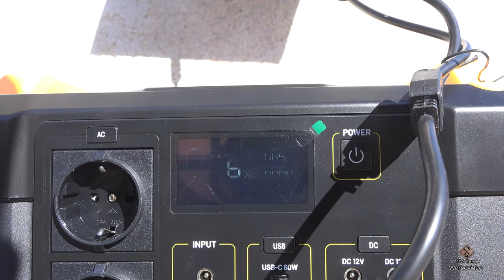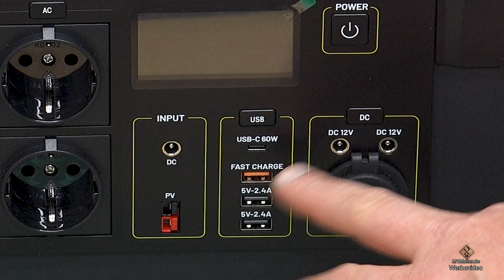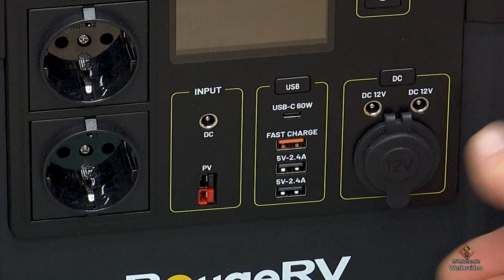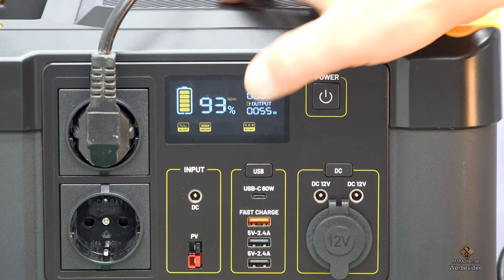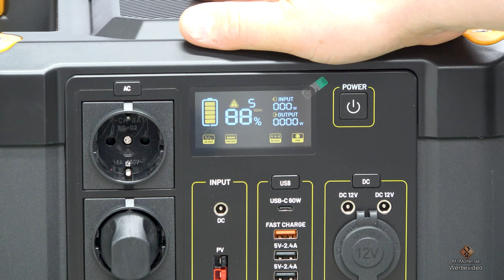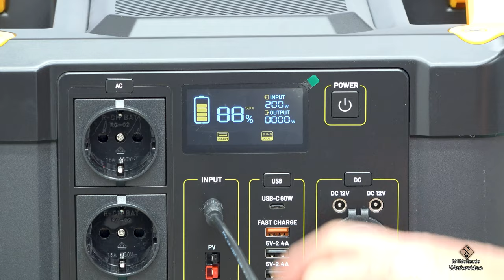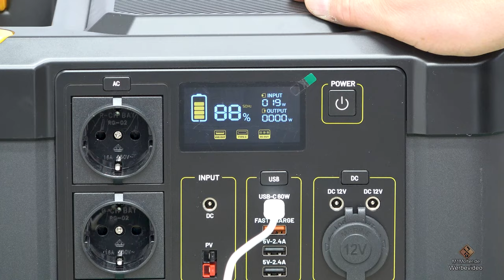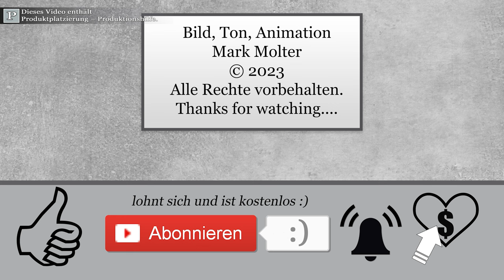BougeRV Fort 1000 - 1120Wh Tragbare Powerstation mit 1200W Ausgang - Test und Vorstellung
🔻 Produkt aus dem Video🔻 (Anzeige):
🛒 BougeRV Fort 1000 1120Wh Tragbare Powerstation :
✅★ auf Amazon
Gültig :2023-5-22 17:00 CEST ~ 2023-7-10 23:59 CEST

🛒 BougeRV 100W CIGS faltbares Solarpanel:
✅★ auf Amazon

Gültig :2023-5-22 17:00 CEST ~ 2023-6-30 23:59 CEST

✔ Themen in diesem Video: ▼
00:00 Intro
00:25 BougeRV 100W CIGS faltbares Solarpanel ( Paso 100)
00:35 Cigs-module Test
02:45 BougeRV Fort 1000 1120Wh Tragbare Powerstation
03:10 Faltest - Wie robust ist die Powerstation?
03:45 Lieferumfang der BougeRV Powerstation.
04:40 Ladegerät für die Powerstation.
05:20 Anschlüsse und Bedienelemente an der Powerstation.
06:00 Leistungsentnahme - Wie viel Wattstunden können wir aus der Powerstation entnehmen?
06:30 PV Anschluss PV laden.
07:35 USB Anschlüsse
07:55 12V DC Ausgänge
08:15 Display der Powerstation.
08:50 Leistungstest wieviel Watt können wir entnehmen?
09:25 Rücksetzen Überlastschutz.
10:10 Wie laut sind die Lüfter und der Powerstation?
11:00 Test 230 Volt reine Sinuswelle.
12:25 Ab welcher Leistungsabnahme schalten die Lüfter ein?
14:20 Bei wieviel Watt Entnahme schaltet das Gerät ab? Überlastest.
15:20 Powerstation über PV aufladen. Was ist möglich?
15:55 PV + AC laden möglich?
16:40 Ist laden und Entladen der Powerstation gleichzeitig möglich?
17:30 Kann die Powerstation über USB C aufgeladen werden?
18:20 USB C laden und PV laden zeitgleich möglich?
19:00 Fazit
19:15 Positive Punkte
20:20 Negative Punkte
20:45 Verabschiedung & Endcard

🚩 Meine Fanartikel: ▼

☝ zusätzliche Informationen ▼

§ Rechtliches ▼

© Impressum ▼